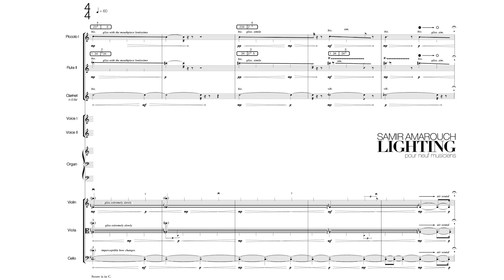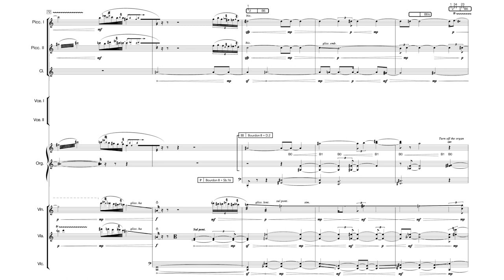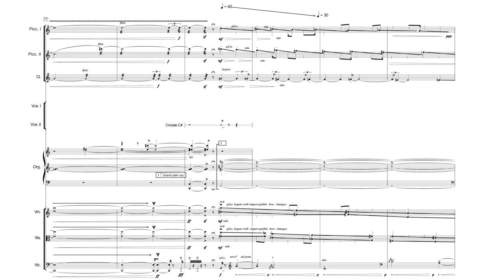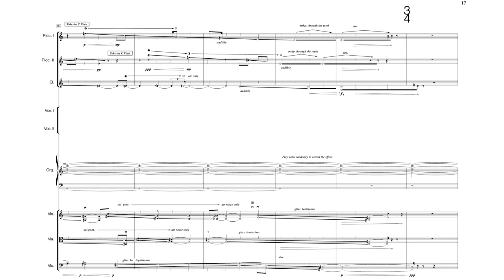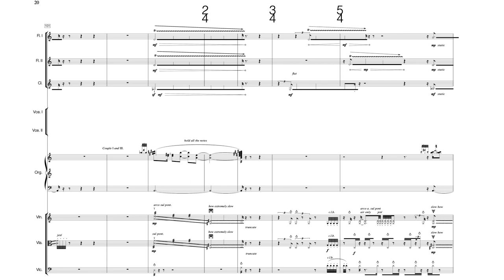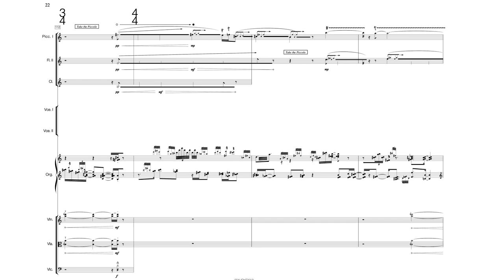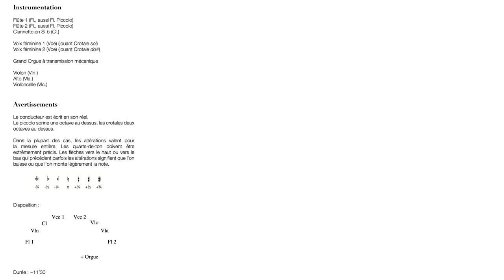Samir Amarouch — Lighting, for 9 musicians [w/ score]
performed by Edouard Boze (Conductor), Enguerrand Moutonnier (Organ), Alexandrine Monnot (Voice 1), Raphaëlle Soumagnas (Voice 2), Samuel Bricault (Flute 1), Gilles Stoesel (Flute 2), Paul Dujoncquoy (Clarinet), Emma Jane Lloyd (Violin), Ieva Struoggyte (Viola), Lucien Debon (Cello), Aurélien Bourgois, Charles De Cillia, & Paul Lambert de Gersay (sound), Aurélien Bourgois (Edit & Mix)

uploaded with permission from Samir Amarouch on behalf of the ensemble

00:00 Lighting, for 9 musicians
11:54 Performance Notes

follow us for new videos and news!